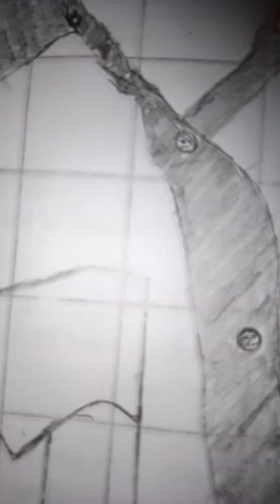please subscribe and like Sher new ...